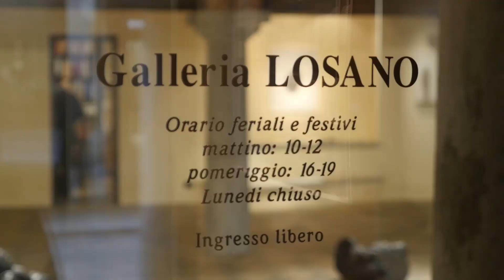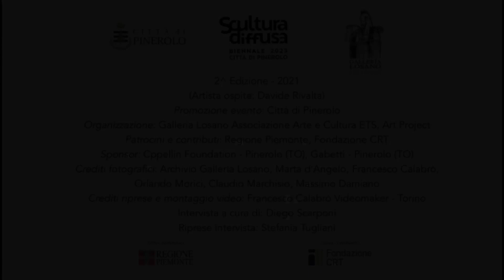SCULTURA DIFFUSA 2021 - GIANNI' LANZA JEYANTHAN